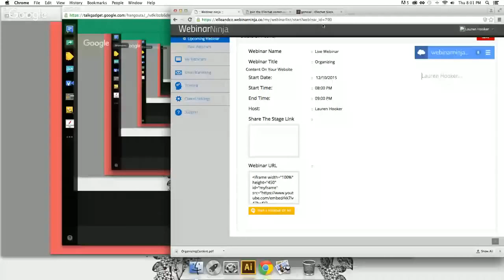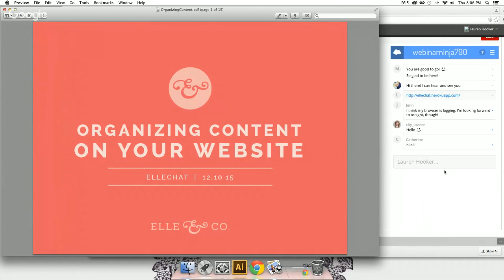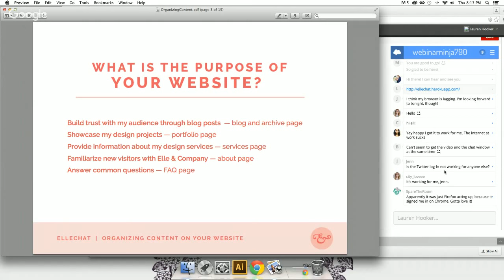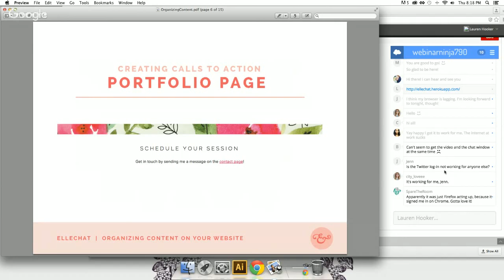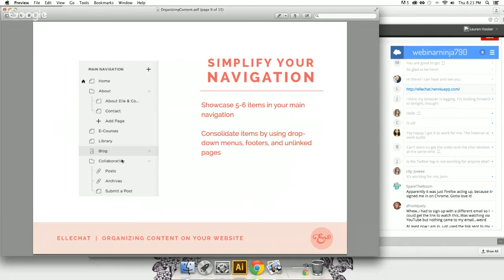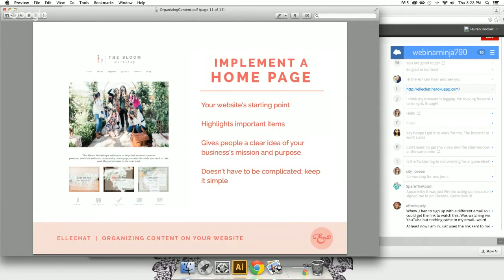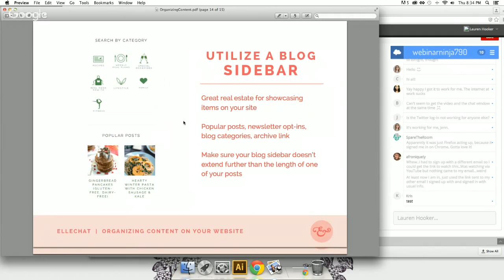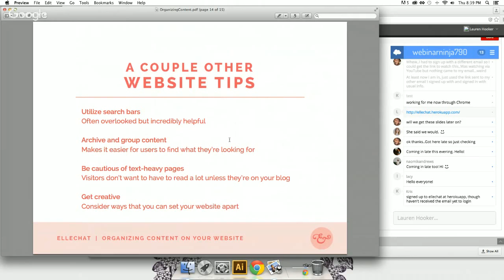Organizing Content On Your Website